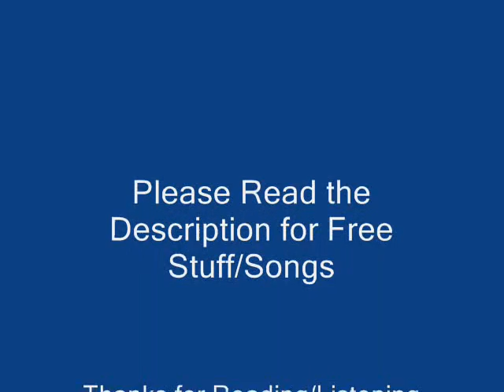Justin Bieber - Favorite Girl/My World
This is Justin Bieber, Favorite Girl.
If you would like free music, or free prizes, sign up to a site called swagbucks. You search the web, the results are powered by ask and google, but instead you get swagbucks, where you can get free prizes!
If you sign up using my link, you will receive 3 "Swagbucks", which can get you really close too a free song, from big artists, such as Jay-Z, or Carrie Underwood, or Fall Out Boy, and a lot more!
This site is truly legit, if you really still don't believe me, look up swagbucks unboxings on youtube, look up is swagbucks a scam? You will find no proof, or good results. I myself have already gotten 2 prizes, 2 trading cards. I've paid nothing, shipping = 0. Prize = 0. Anything Else = 0. Period = 0.